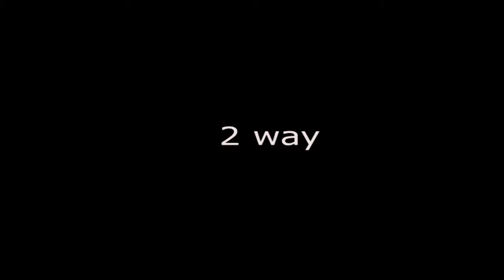Freshhhhhh 09 until